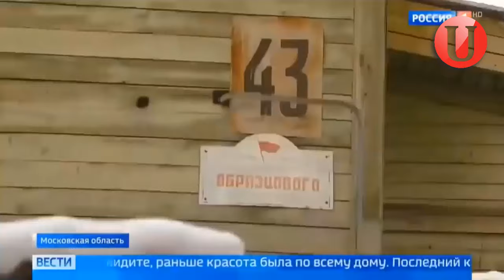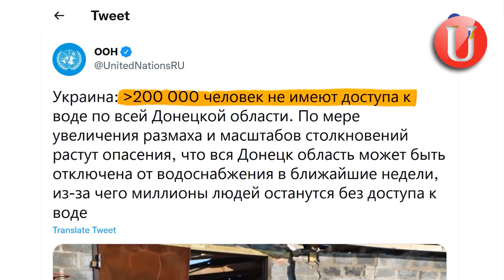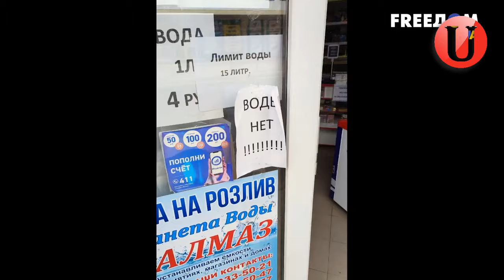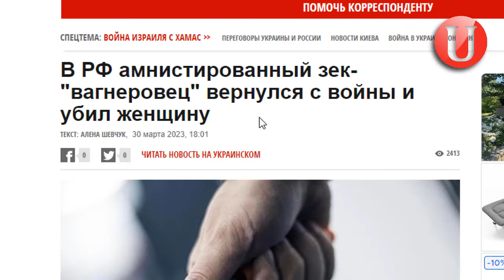Всё будет очень плохо! Жить в неведении - это выбор рабов, поэтому не жжалко!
Будет хуже, потому что это государство — террорист. Государство-террорист будет вооружать криминал, радикальных гастарбайтеров и часами не будет присылать на место терактов Росгвардию, которую так боится этот народ. А самое главное, что сочувствовать в этом этому народу со временем никто не будет. Потому что он этого не заслуживает.